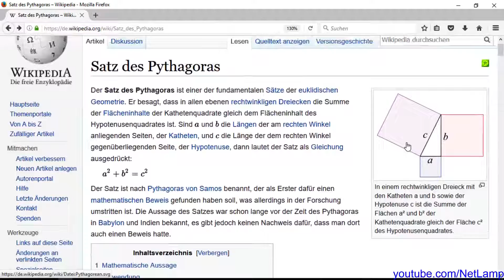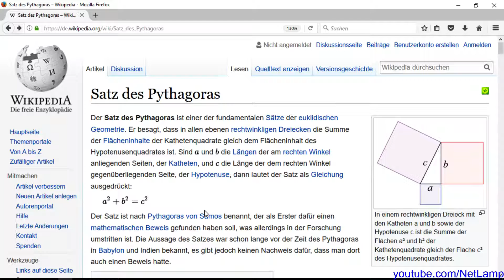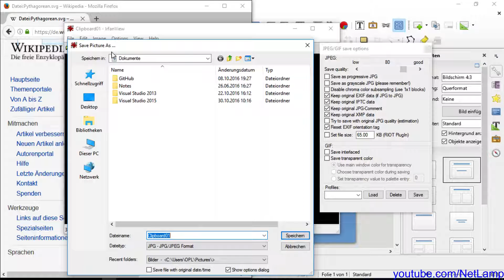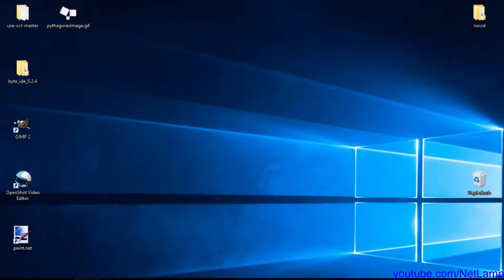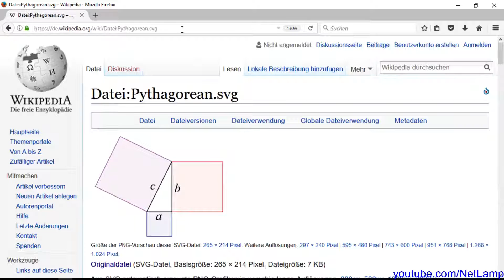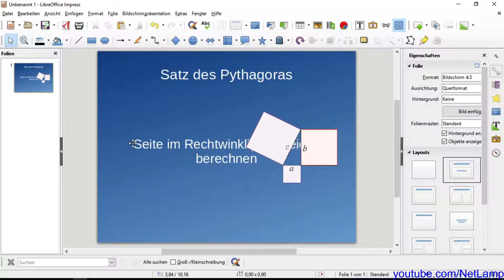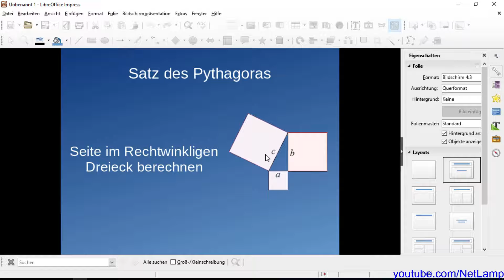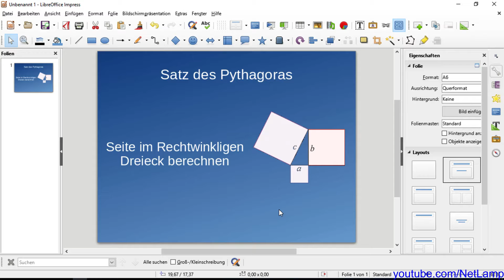(Gute) Präsentationen erstellen [3] - Bilder und Positionierung